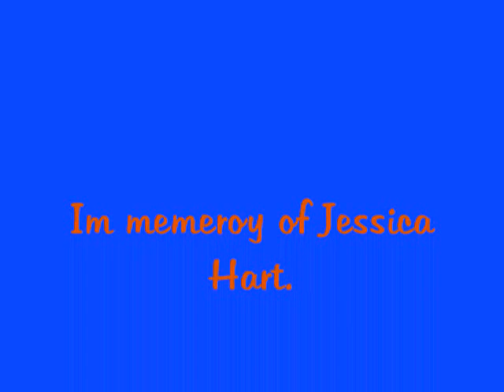remember Jessica hart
one of my best friends recently passed away i thought i could at least make a video to show my appreciation. R.I.P Jessica.